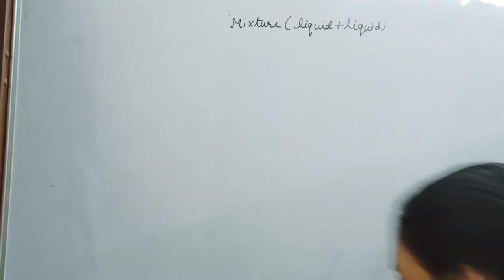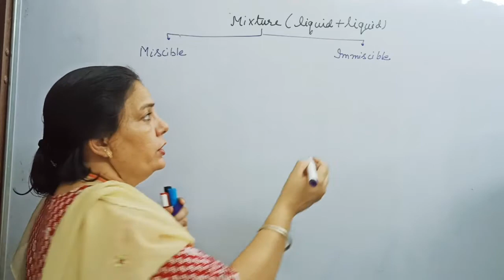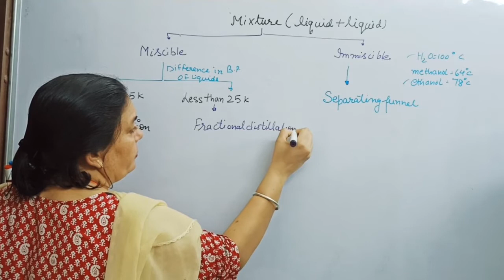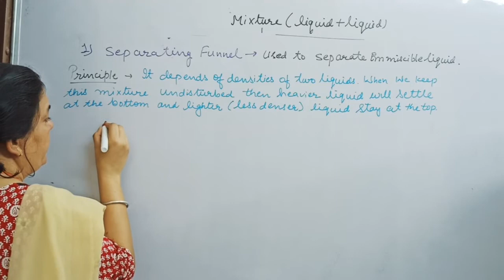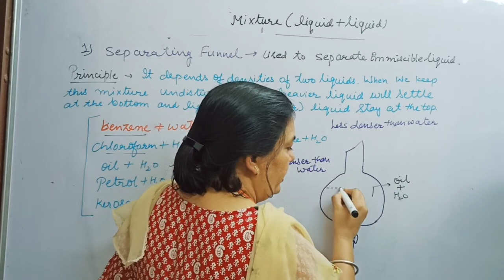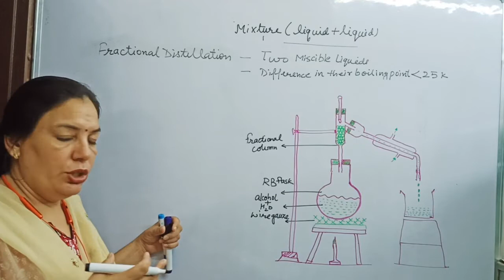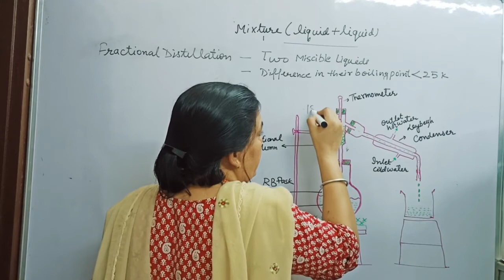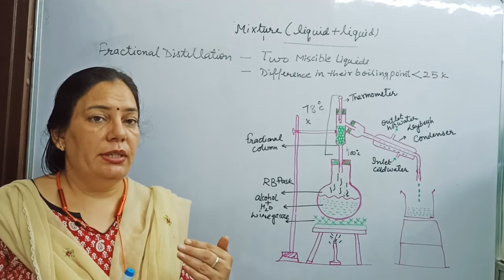Separation techniques|class9|Science Pedagogics|separating funnel|fractional distllation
separation techniques#2
Distillation
fractional distillation
separation funnel
a mixture of two liquids
miscible liquid
immiscible liquids
Science Pedagogics
Science made easy